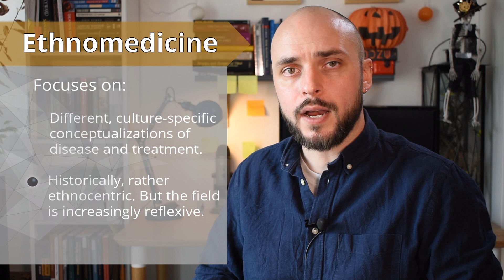What is Medical Anthropology -- Off the Shelf 3 -- The Hot Zone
Let's talk about Medical Anthropology and National Geographic's The Hot Zone. We'll discuss what Medical Anthropology is, as well as touch on its different sub-disciplinary foci. And, finally, we'll outline some of the careers that a background in Medical Anthropology can open up for you. The host, Alexander K. Smith, holds an MA from Oxford University and a PhD from the University of Paris (EPHE - PSL).